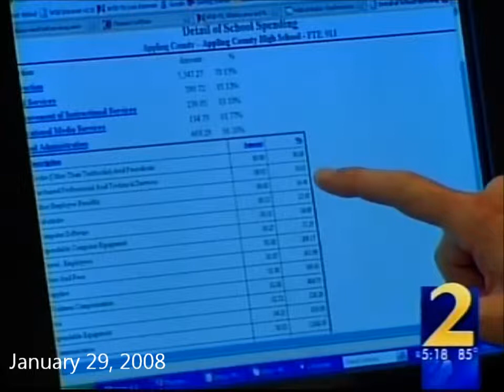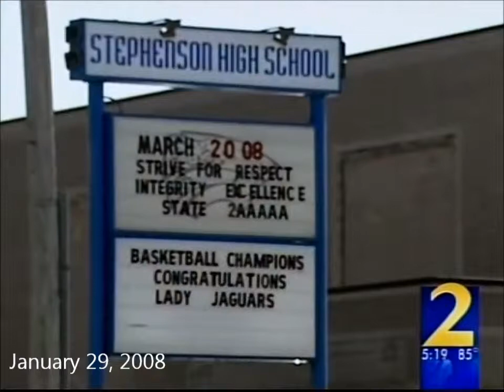School Spending Report, WSB-TV January 28, 2008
Kelly McCutchen discussed the Georgia Public Policy Foundation's public school spending report with WSB-TV's Richard Belcher on January 28, 2008.  The report enables taxpayers to determine how public school systems spend their revenue.